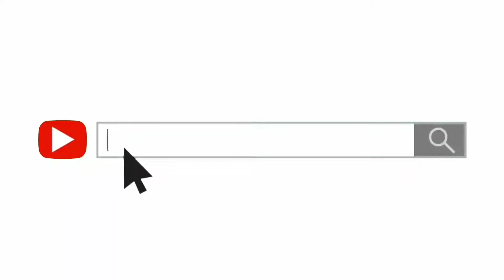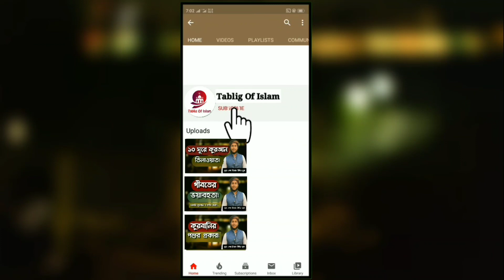নামাজ নিয়ে মধুর সূরে বয়ান! | বাংলা ওয়াজ | শেখ নিজাম উদ্দিন মূসা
ইসলামিক বিষয়ে জানতে অথবা স্পন্সরশীপ নিতে যোগাযোগ করতে পারেন:-